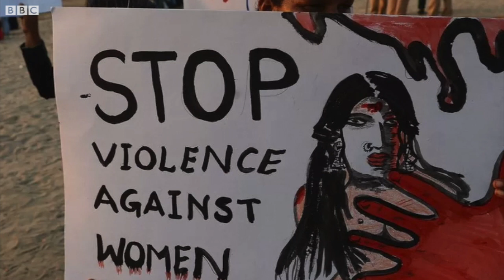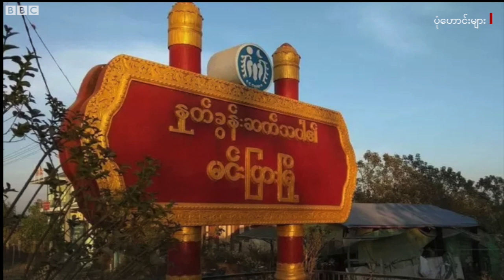လက်နက်ကြီးဒဏ်၊သေနတ်ပစ်ခတ်မှုဒဏ်တွေကြောင့် မင်းပြားမှာ ကျောင်းဆရာမအပါအ၀င် အရပ်သား ၄ဦးသေဆုံး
ရုရှားဗုံးကြဲတိုက်လေယာဥ် လေ့ကျင့်ပျံသန်းစဥ် လူနေအထပ်မြင့်အဆောက်အအုံပေါ် ပျက်ကျ သေဆုံးဒဏ်ရာရ
- တောင်ကိုရီးယားရဲ့ ပူးတွဲစစ်ရေးလေ့ကျင့်မှုဟာ တန်ပြန်ရေးအစီအစဥ်၊ရန်စမှုသက်သက်ဘဲလို့မြောက်ကိုရီးယားပြော
- ကနဦးစီးပွားရေးဗျူဟာအမှားအတွက်တာ၀န်ယူပြီး ဒီအတွက်စိတ်မကောင်းပါဘူးလို့ ဗြိတိန်၀န်ကြီးချုပ်တောင်းပန်
- ဂျာမနီမှာပိတ်သိမ်းဖို့ စီစဥ်ထားတဲ့ နျူကလီးယားဓါတ်အားပေးစက်ရုံတွေ ဆက်လည်ပတ်ဖို့ ၀န်ကြီးချုပ်အမိန့်ထုတ်
- အမျိုးသမီးကောလိပ်ကျောင်းထဲ ဒီပါ၀လီအကြိုပွဲကျင်းပစဥ် အုတ်နံရံတွယ်တက်၀င်ခဲ့တဲ့အမျိုးသားတွေ အမှုဖွင့်ခံရ
- ဆန်သစ်ပေါ်ချိန် စျေးအမြင့်နဲ့ပေါ်လာလို့ ဆန်စျေးအတက်ဘက်မှာရှိနေမယ်လို့ ဆန်စပါးကုန်သည်ပြော
- ခုနှစ်အတွက် ဘလွန်ဒေါဆုကို ပြင်သစ် လက်ရွေးစင်နဲ့ ရီးရဲအသင်းတို့မှာ တိုက်စစ်မှူးအဖြစ်ကစားတဲ့ ကာရင် ဘန်ဇီးမားက ဆွတ်ခူးသွားတဲ့ သတင်း အပါအ၀င် အင်္ဂါ မနက်ခင်း နောက်ဆုံးရ မြန်မာနဲ့ နိုင်ငံတကာ သတင်းတွေကို ဘီဘီစီမြန်မာပိုင်းရဲ့ ပေါ့ဒ်ကတ်စ်၊ ဝက်ဘ်ဆိုက်၊ ဖေ့စ်ဘုတ်နဲ့ ယူကျုတို့မှာ တင်ဆက်ပေးနေပါတယ်။